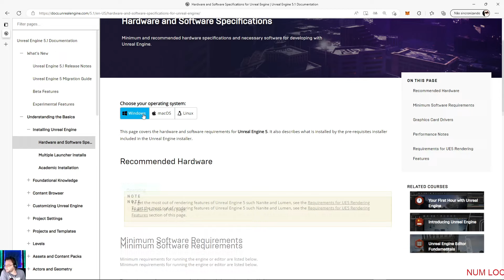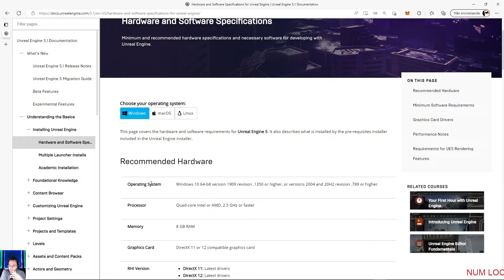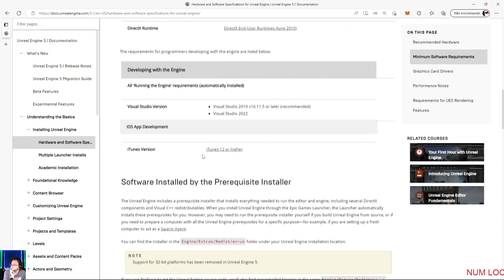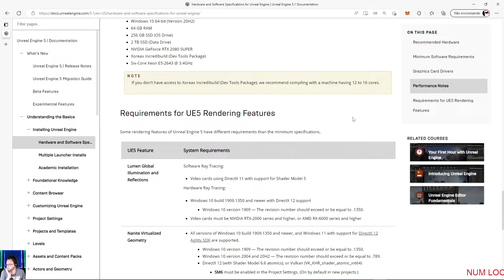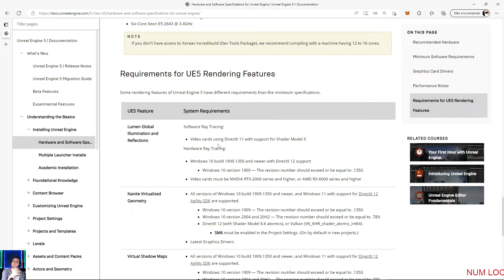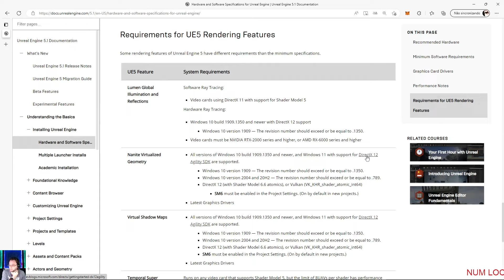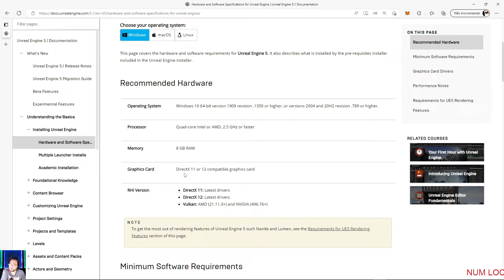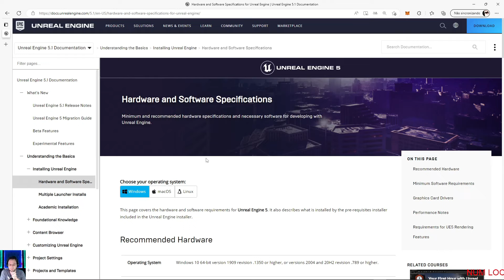CONFIGURAÇÕES RECOMENDADAS PARA RODAR O UNREAL ENGINE